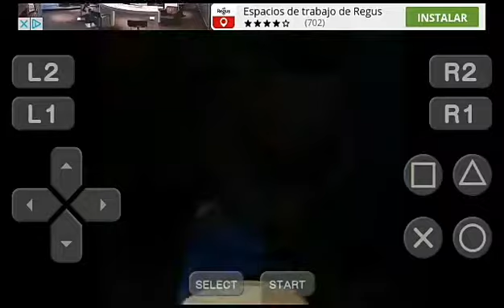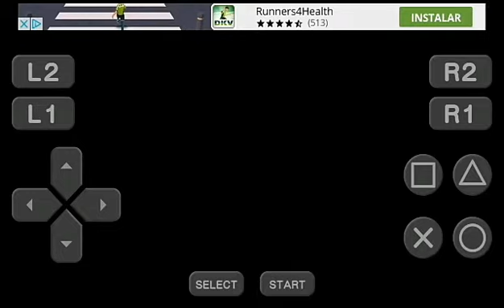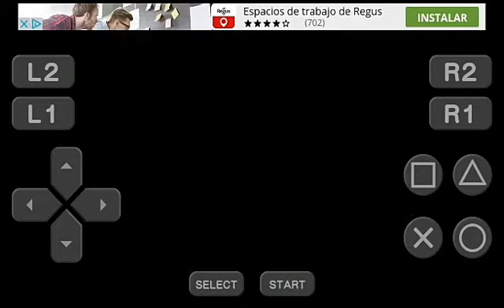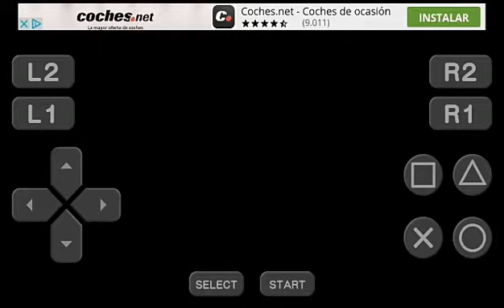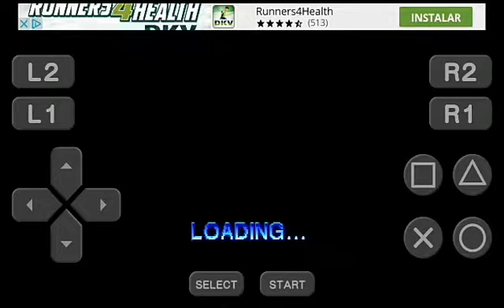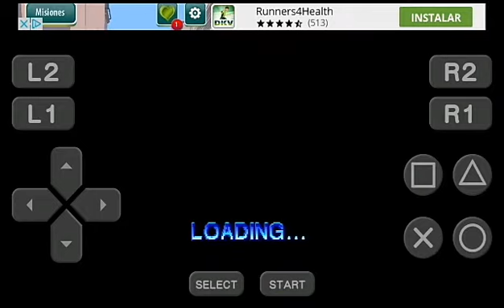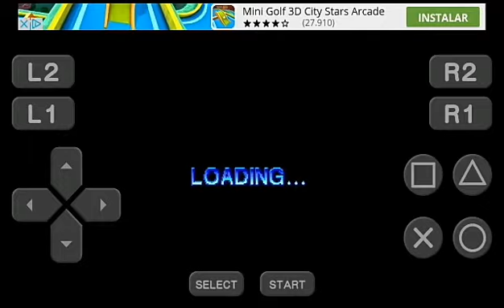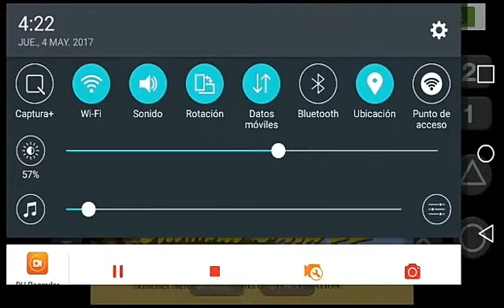Gameplay/Dragon Ball Z,ultimate battle 22(PSX)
Disfruten del juego :D